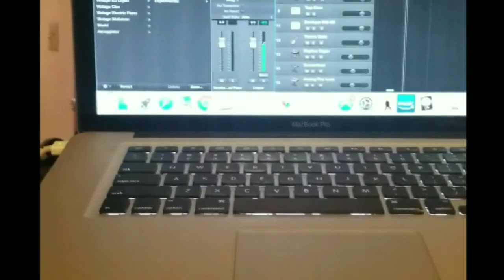Spaceship Buggatti (Black Panther Soundtrack)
Cover with a splash of trap